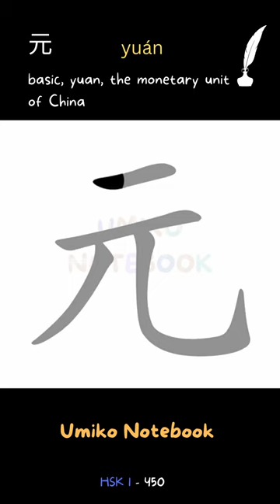How to write 元 - How to write "basic, yuan, the monetary unit of China" in Chinese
Chinese stroke order